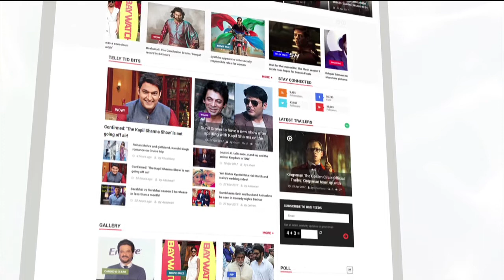Sunny Leone And Arbaaz Khan's 'Tera Intezaar' Motion Poster Revealed | Bollywood Buzz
Jism 2 actress Sunny Leone is all set to star in a full-fledged role in Tera Intezaar. The movie also stars Salman Khan's younger brother and Dabangg creator Arbaaz Khan. The first motion poster of the movie was recently released and it looks colorful! Have a look.